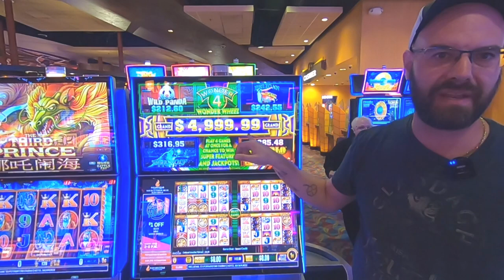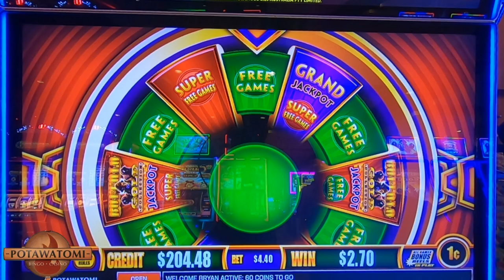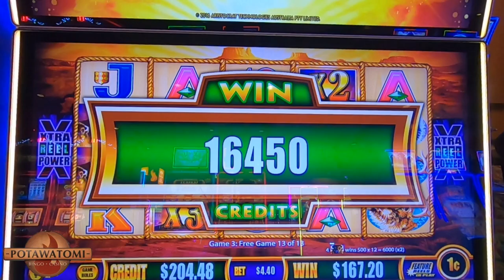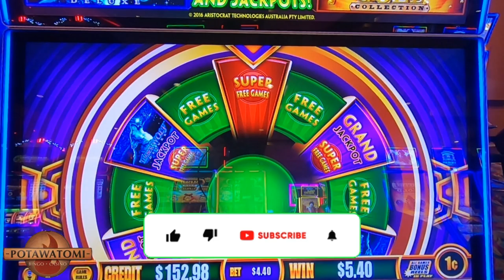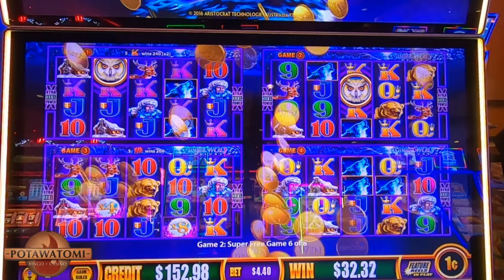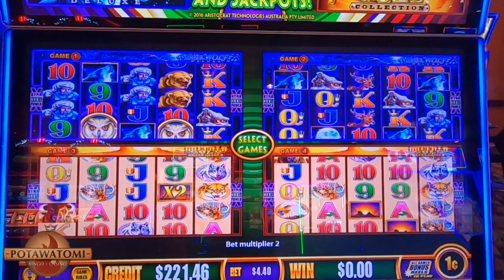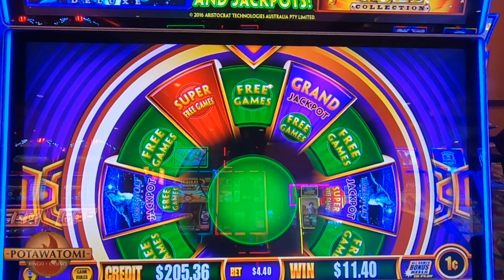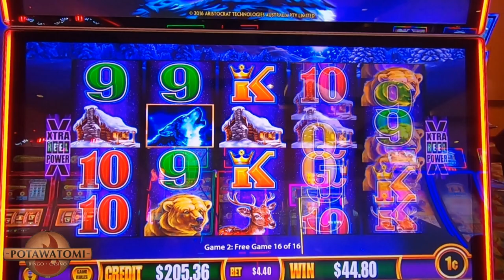It’s a Wonder 4 Life! Triple Multipliers with 🦬🤯 Buffalo Gold & Timberwolf!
In todays video we play $300 in wonder 4 buffalo gold and timber wolf deluxe we get a few bonuses some good some not so good. We have manage to land super free games can we spin that maxed out grand of 5k?? all will be revealed only on casino cousins slots kick back relax and enjoy our 🤪 banter and slot machine entertainment. We always play slots for real money and have lots of fun.